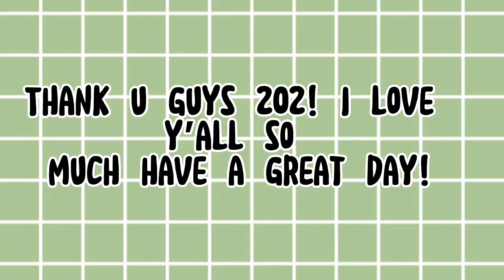Show prep riding+ QandA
Hey guys here is the 200 special I’m so grateful for all of u!

📸 FILIMG SUPPLIES 📸
Camera: iPhone SE 2gen
Video editing app: capcut and inshot
Thumbnail app: sparkpost and inshot
Digital art app: procreate *COST REAL MONEY*

Love,
           Ariana💚🐢🐎🌵🐴